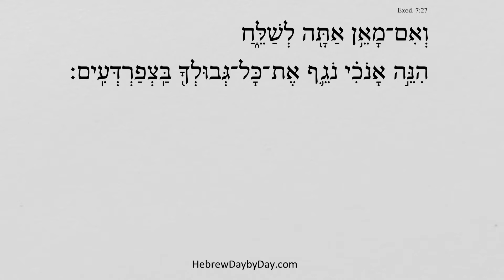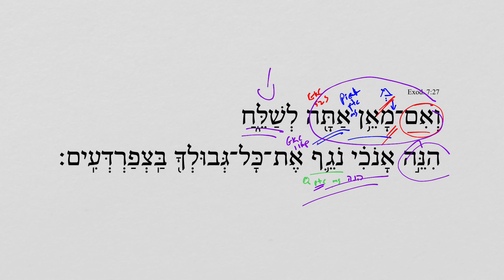Exodus 7:27 HebrewDaybyDay